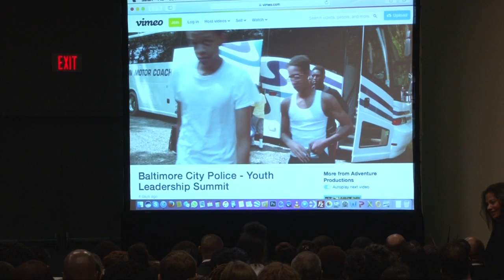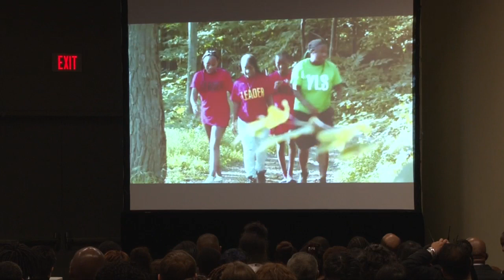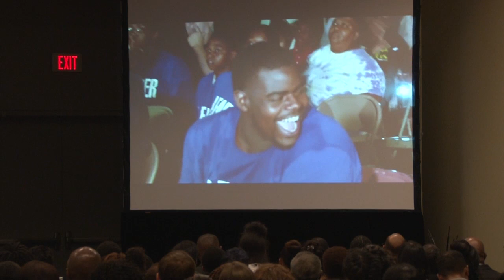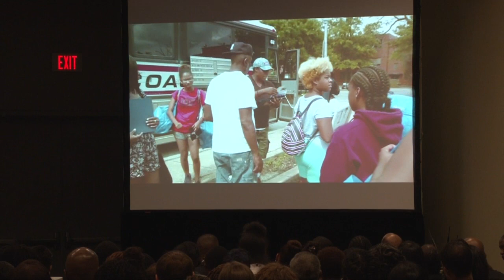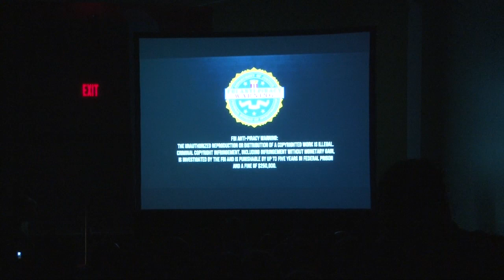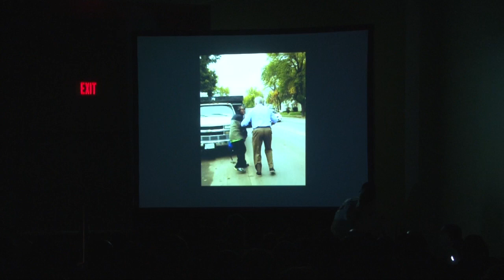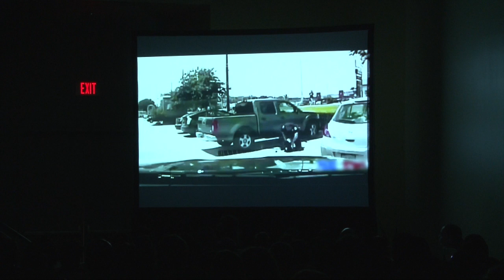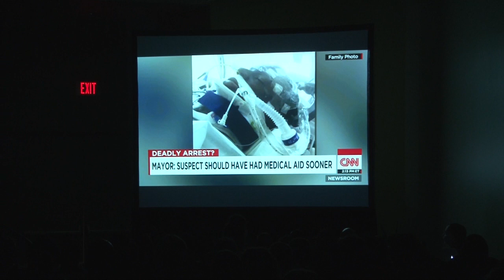WALKING WHILE BLACK MOVIE SCREENING